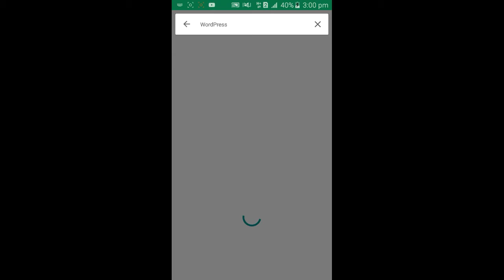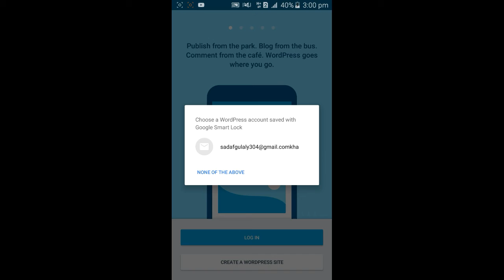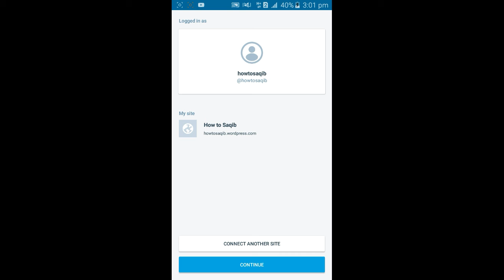د موبایل سوفټور کی زان له په اسانی سره ويب سايټ جوړ کړی.